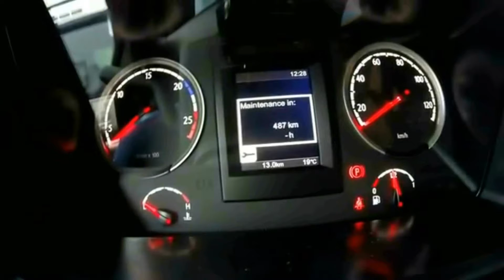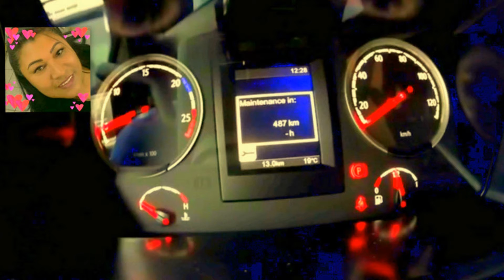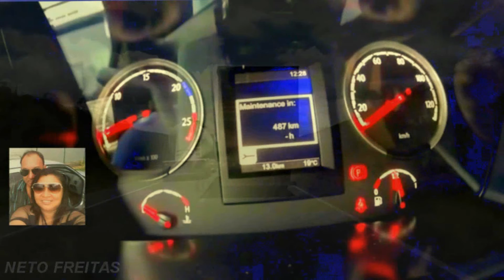O CAMINHONEIRO ( HOMENAGEM AOS CAMINHONEIROS DO BRASIL )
A MINHA HOMENAGEM AOS CAMINHONEIROS DO BRASIL, E AO MEU AMIGO ( CICERO NERES )